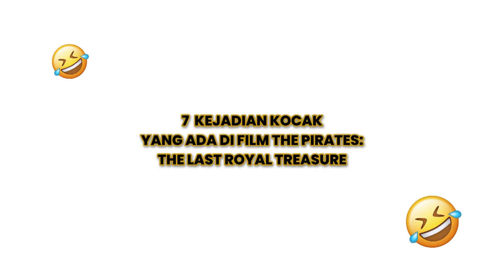7 KEJADIAN LUCU YANG ADA DI FILM THE PIRATES: THE LAST ROYAL TREASURE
SELAMAT DATANG DI BLACK BOX

Black Box adalah salah satu program dari channel ini yang berisikan review singkat dari Film atau Serial yang lagi hangat diperbincangkan.

Sinopsis:
Sebuah pencarian terjadi di atas lautan untuk menemukan harta karun yang hilang dari keluarga kerajaan Goryeo, yang menghilang tanpa jejak.

Woo Moo-chi (Kang Ha-neul) pernah menjadi pemimpin sekelompok bandit, tapi dia sekarang tinggal di kapal bajak laut dengan tangan kanannya Kang-Seob (Kim Sung-oh). Hae-Rang (Han Hyo-joo) adalah pemimpin bajak laut di kapal bajak laut. Dia memiliki Mak-Yi (Lee Kwang-soo), So-Nyeo (Chae Soo-bin) dan Han-Goong (Sehun) dan Akwi (Park Ji-hwan).

Para perompak harus berlawanan dengan Bu Heung-soo (Kwon Sang-woo) untuk menemukan harta yang hilang.